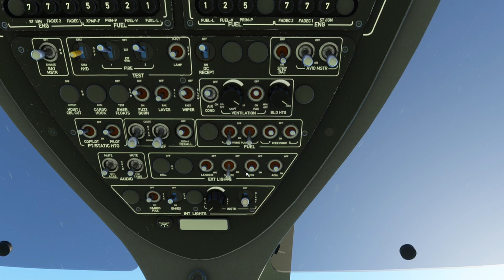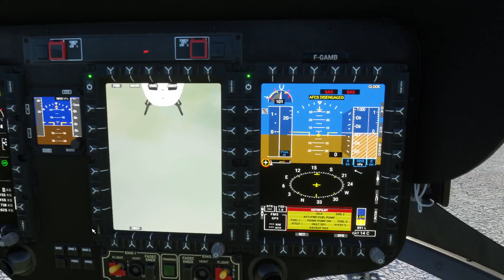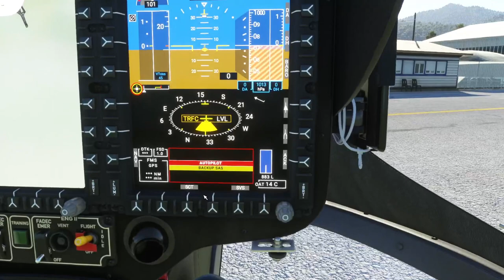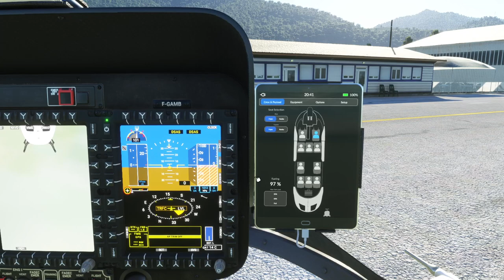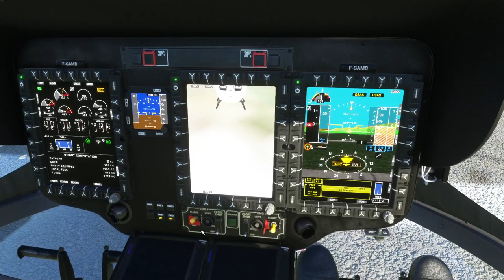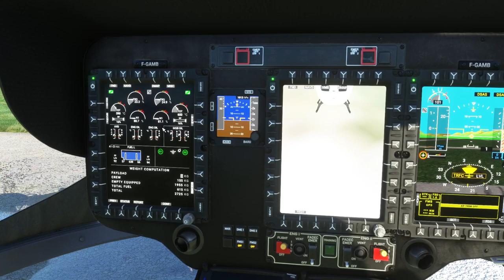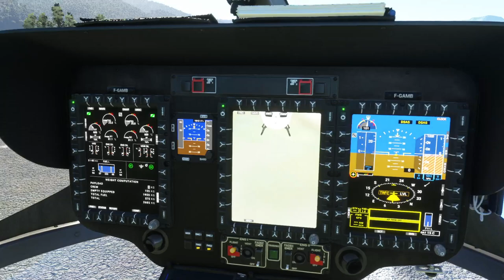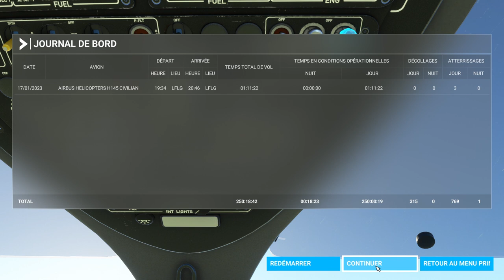FS 2020 - simPPL(H) sur H145 solo - mardi 17/01/2023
Imprévu de dernière minute, pas de double commande ce soir... je fais donc un méga solo !
Attention je ne parle pas beaucoup, je suis pas mal concentré - ce qui n'est pas forcément un gage de succès pour tout bien sûr :-))

Tous les détails dans le chrono :

0:00:00 intro et démarrage cold & dark rapide (sans les checklist)
0:05:15 translation vers 04 gazonnée
0:10:00 c'est parti pour des décollages/flare
0:23:30 des tours de piste sur 04 FATO
0:33:00 décollage arrière et atterrissages FATO
0:57:00 micro nav sur hôpital de Grenoble avec approche directe, UN seul essai !
1:03:00 retour au terrain en suivant la rivière autant que possible
1:08:30 atterrissage sur FATO par la 22 pour changer de repère
1:10:45 translation et exercice de virage +/- à plat.
1:17:45 ...pour finir sur le FATO
1:19:10 encore des décollages en arrière (et un mini tour de piste à l'occasion)
1:27:00 nouvelle "cible" pour se poser et mania sol dans les hangars planeurs
1:30:00 la même côté bâtiments derrière et à la TWR, avec stationnaire face au contrôleur et direction l'avitaillement
1:35:00 arrêt machine
1:37:27 FIN